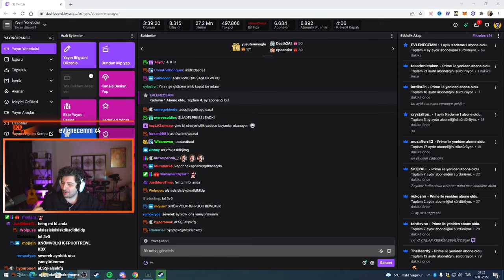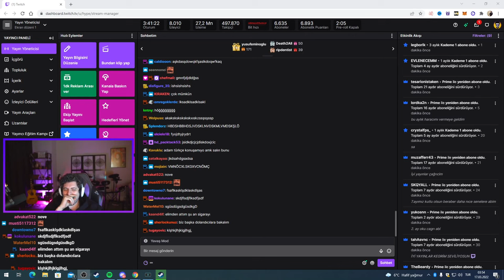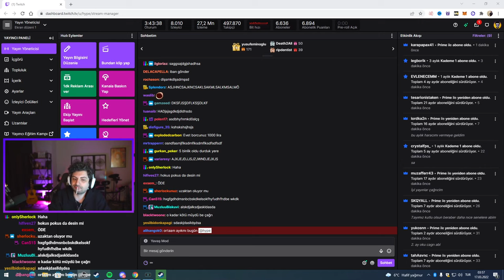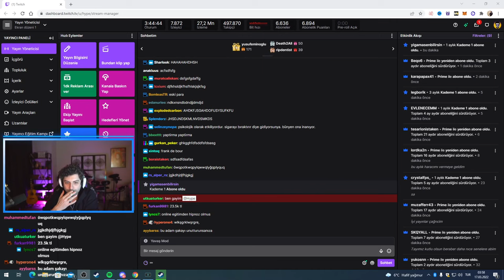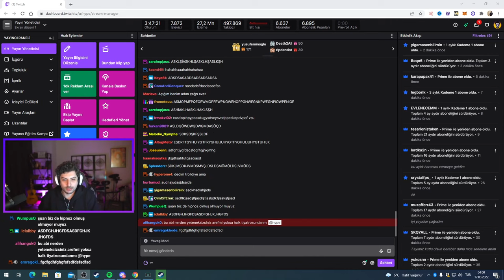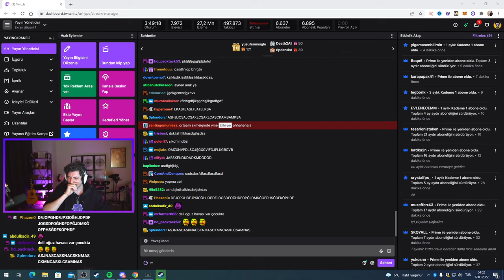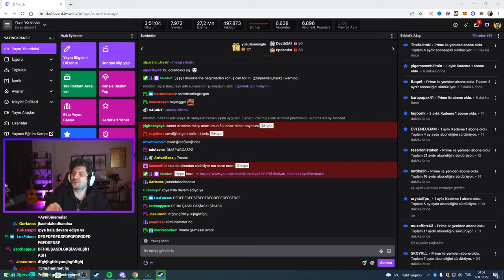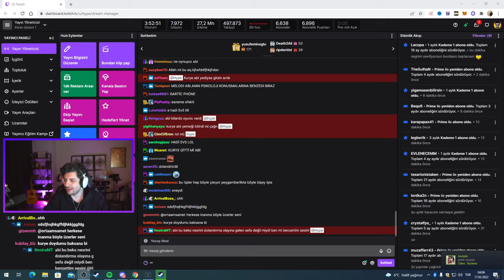HYPE | DİSCORD'A HİPNOZCU GELDİ! | ANILARIMI UNUTTURDU